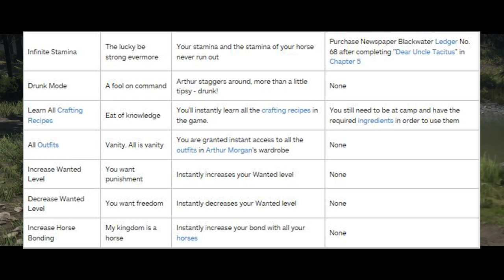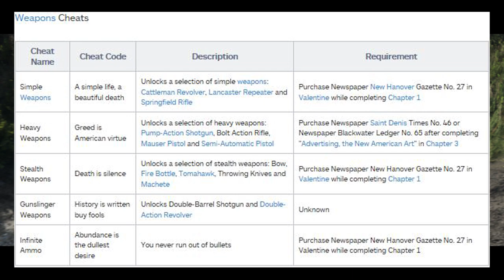ALL RED DEAD REDEMPTION 2 CHEATS! RDR2 CHEATS *CHECK PINNED COMMENT*(RDR2)